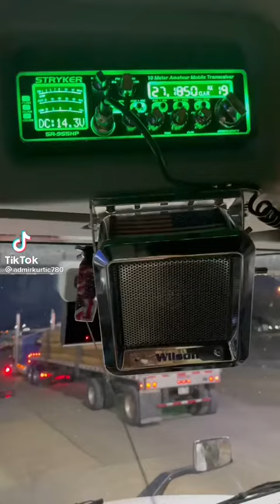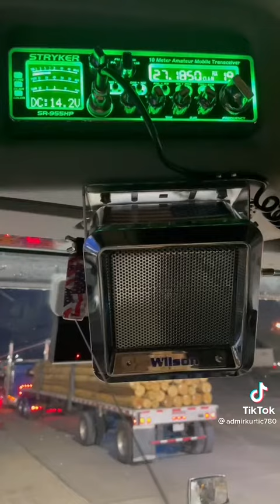Mexican Trucker on The CB Radio 📻 ( Famous TikTok PeePs 👀 ) Tv420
This is what happens when Truckers get Bored

Presented By Governor 420